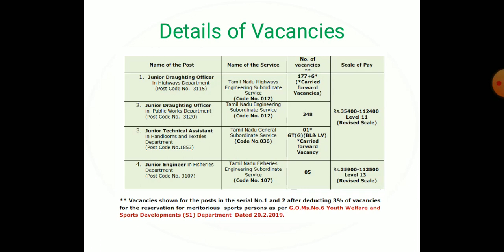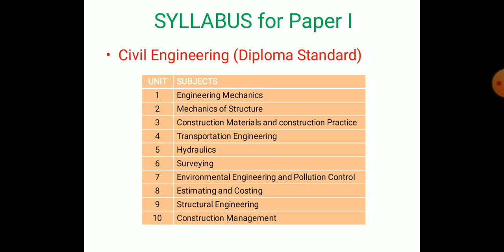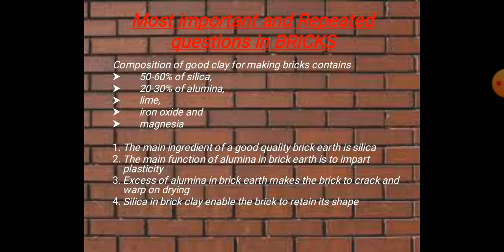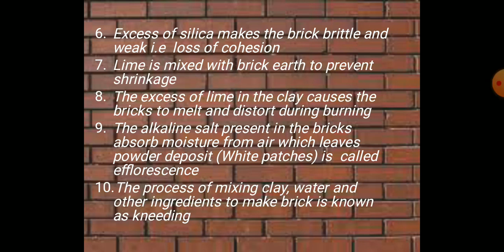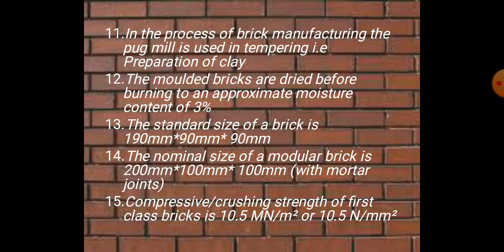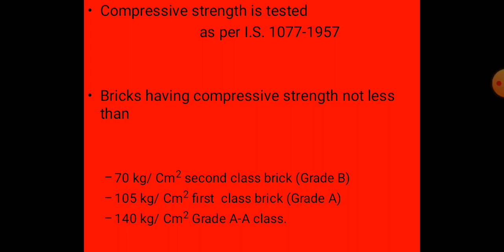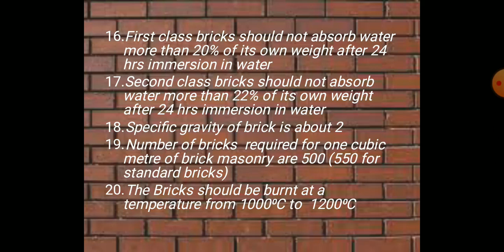BRICK/TNPSC JDO/JE Civil Engineering Previous year important questions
TNPSC recruitment 2021-JDO/JE Civil Engineering previous year important questions and answers are discussed in this video